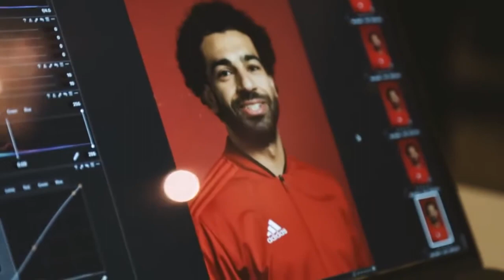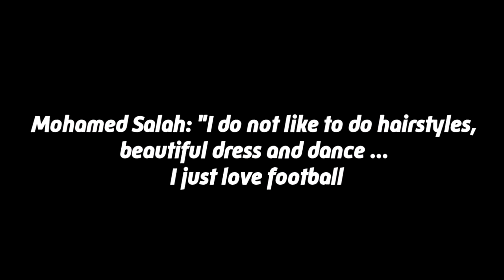Mohamed Salah History Of Legend Short Film 2018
Опубликовано: 13 мая 2018 г.
EVANHD ©
This film was made in order to give people motivation . After Mohamed had shown what will happen if you ever silently working and doing their job . He grew up in an ordinary family and did not play at the Academy of real Madrid and Barcelona... He's just an incredible person, such players are very few .
• Категория
o Люди и блоги
• Лицензия